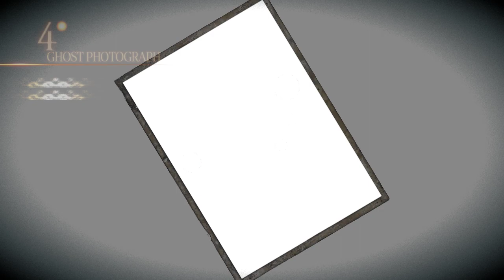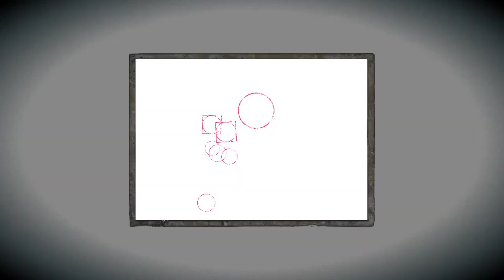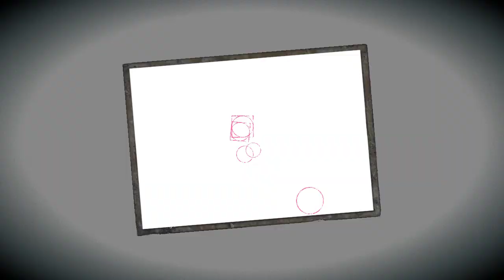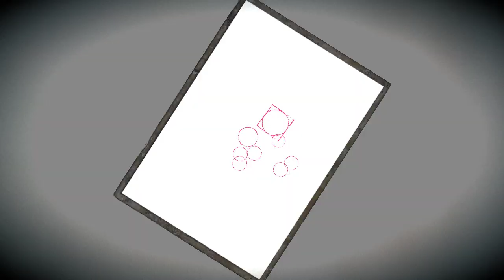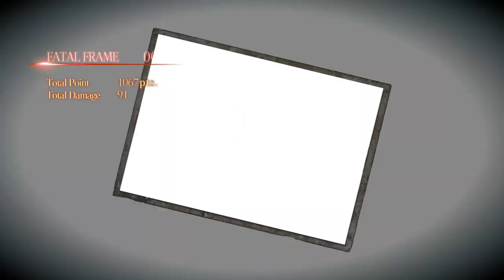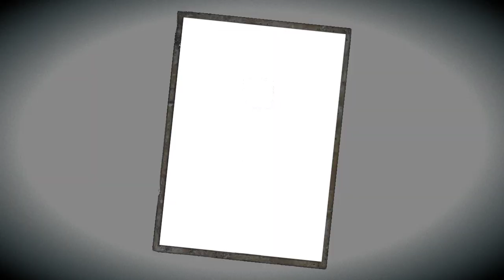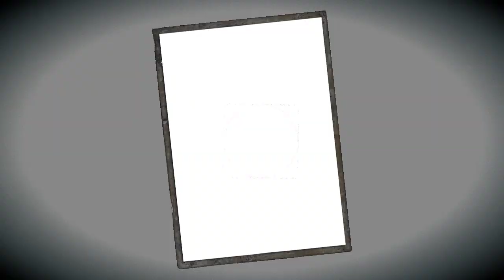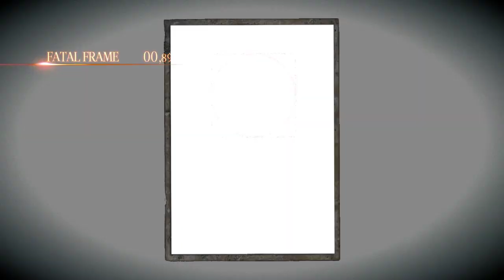02_R FATAL FRAME: Maiden of Black Water Remaster Chart Second Drop NIGHTMARE S+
Fatal Frame Maiden of Black Chart

00:00 Start
00:22 日上山と自殺の伝承
           死の山 日上山
00:57 失せ物探しの依頼書
           影見覚書
           氷見野冬陽の手紙 二人の女子高生の手紙
01:50 日上山観光パンフレット
04:23 崖に立つ女
04:50 森へ入る氷見野冬陽
           冬陽の残したメモ 一
05:20 奥へ進む氷見野冬陽
05：49 木を見上げる氷見野冬陽
            冬陽の残したメモ 二
            吊るされた女
07:54 握りつぶされたメモ
08:15 テントにあったメモ
09:40 流されていく巫女
09:55 神社の前に立つ氷見野冬陽
10：10 扉を調べる氷見野冬陽
             冬陽の残したメモ 三
10:38 背中を見送る少女・少年
11:17 突き落とされた女
           遺書のような紙片
14:00 融けかかったメモ
14:27 沈められたメモ

Love to have you! どなたでも歓迎します。